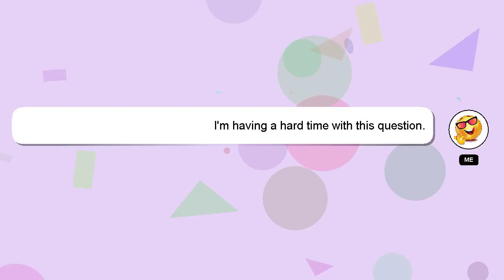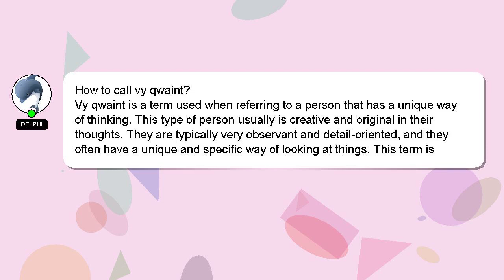How to call vy qwaint?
A quick introduction about me, Hello there, my name is Delphi. I am here to provide you with assistance in answering your questions. - How to call vy qwaint?

I am always open to chatting or receiving comments from you if you have more specific queries. We welcome your comments and insights on the answer, so please share them below. Your answer will be acknowledged and appreciated, and I will 'heart' it as a sign of gratitude.

*2 What we are experimenting :*